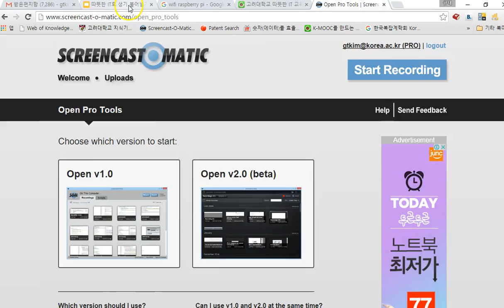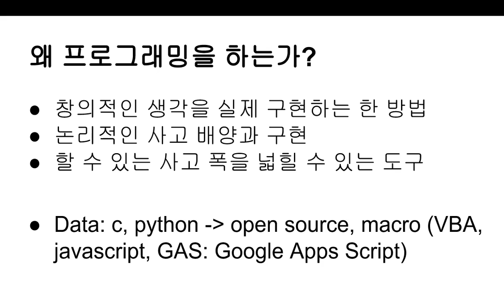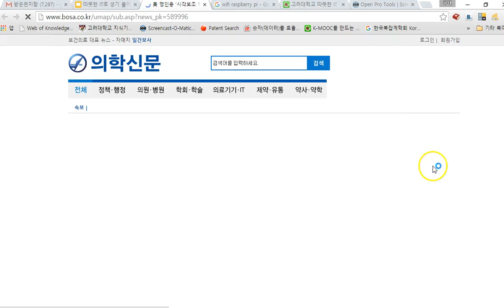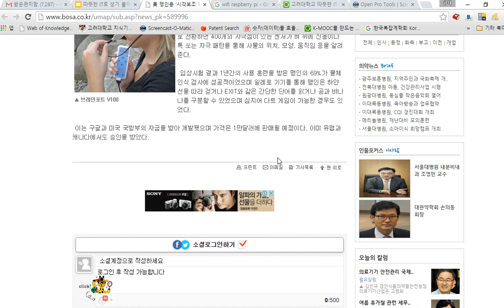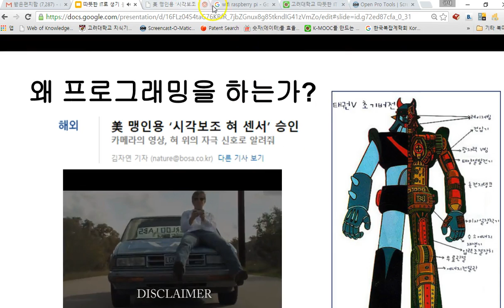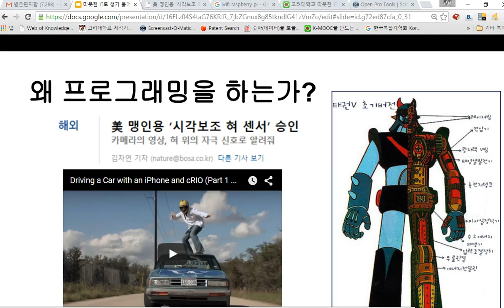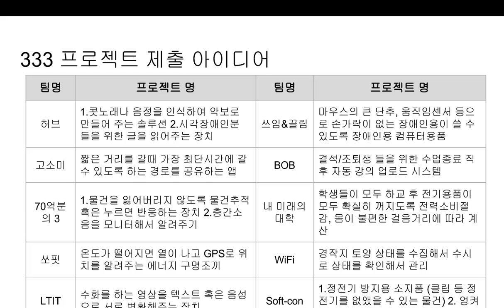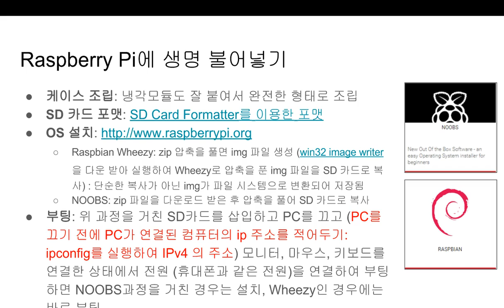[따뜻한 IT 두번째 강좌: 첫번째] 2015년11월7일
용화여고 학생들을 대상으로 한 따뜻한 IT 강의 동영상 첫번째 부분입니다.